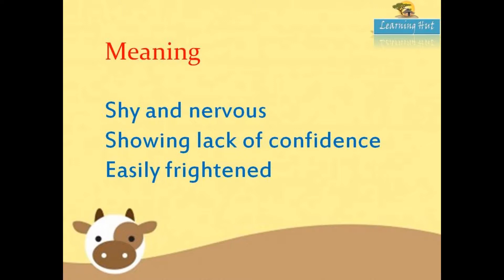WORD OF THE DAY | TIMID |meaning synonyms antonyms | Learning Hut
Watch  this video and learn a new word everyday.
Good luck from Learning Hut.